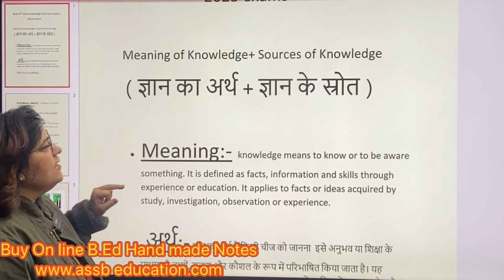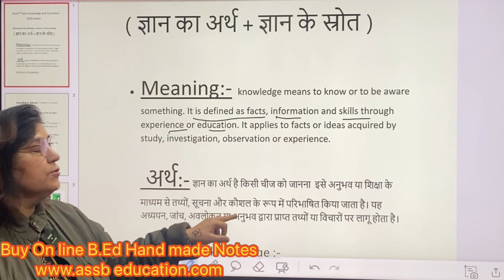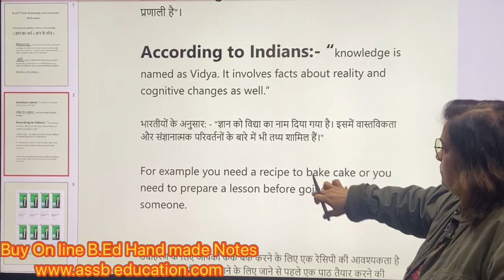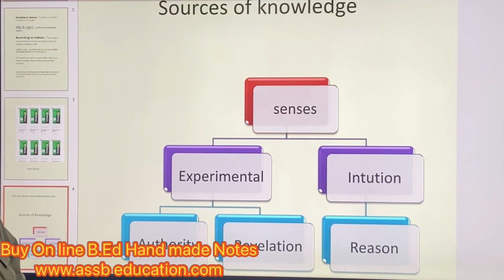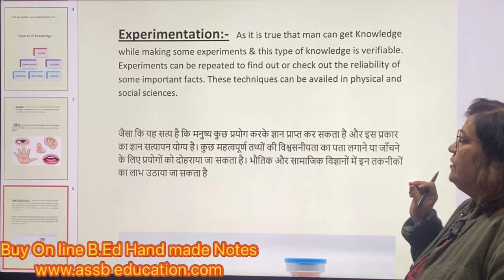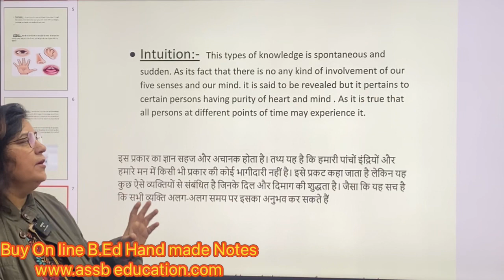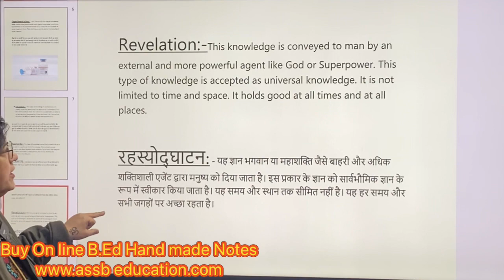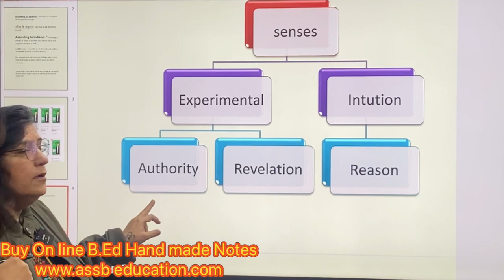MDU/CRSU/KUk B.Ed 2nd year important Lecture Knowledge & Curriculum # Types of Knowledge 2023 exams